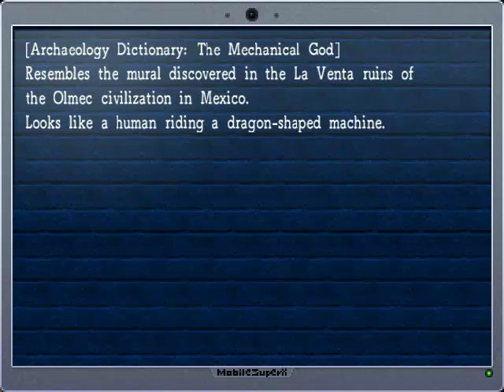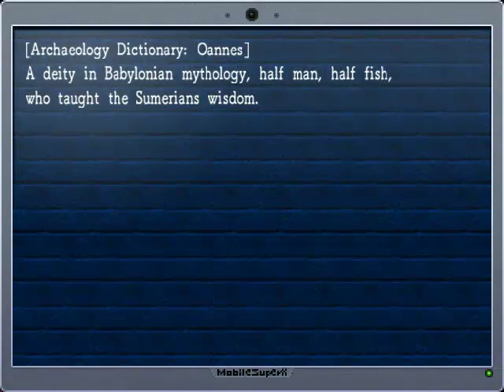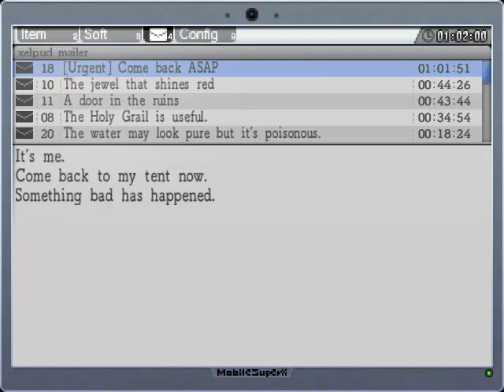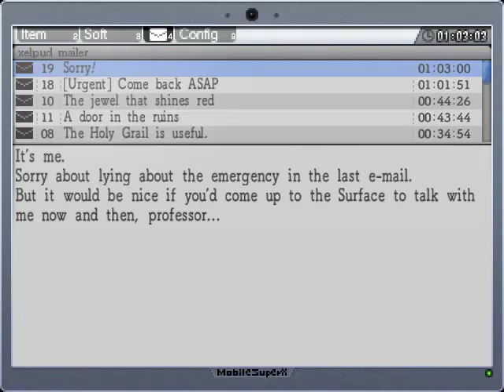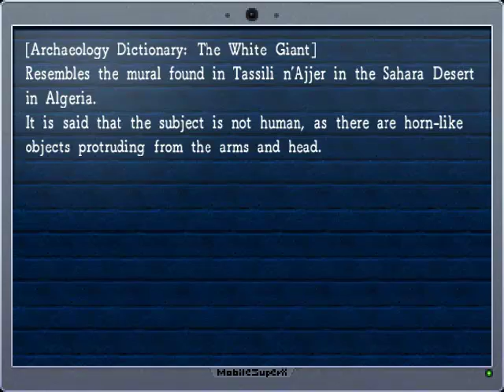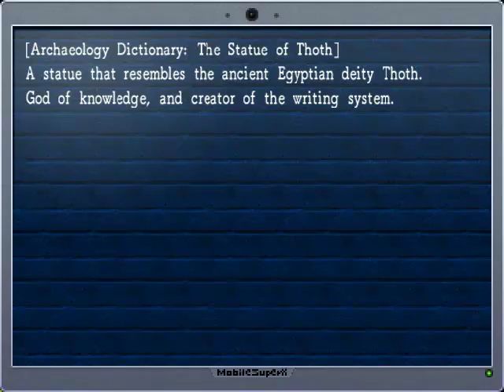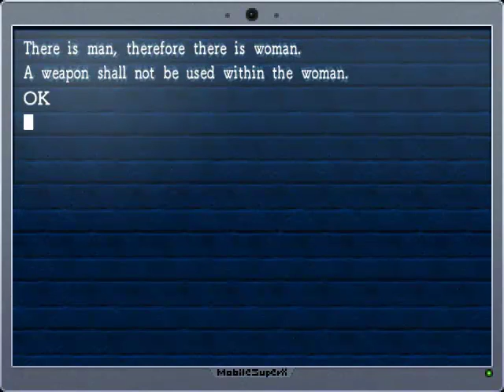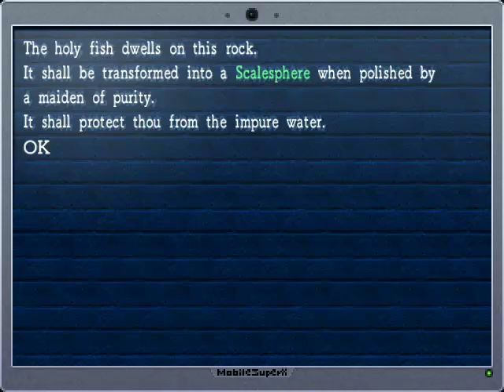La-Mulana - 3 - Snakey Wakey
Oh hey I'm pretty much playing the game completely blind now! Now the confusion can really begin.